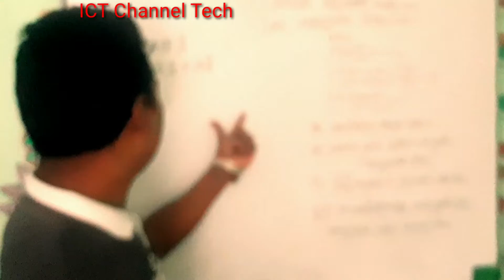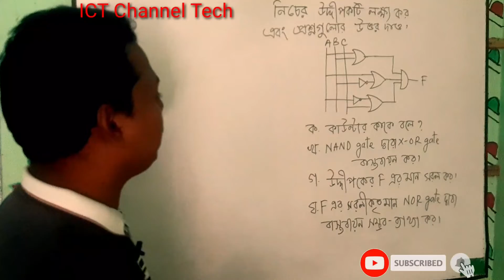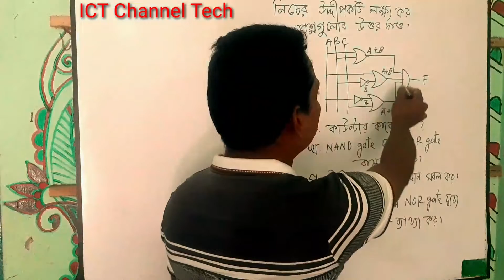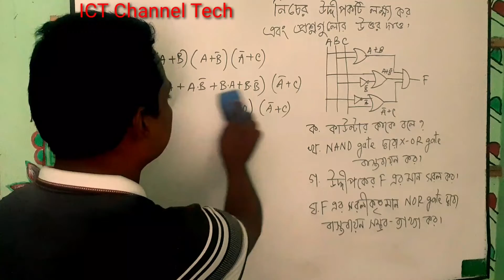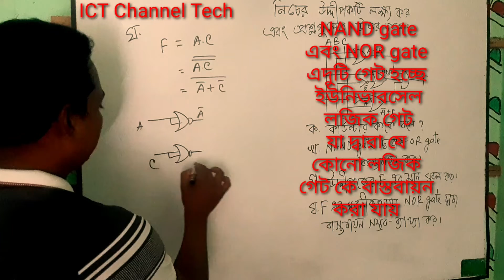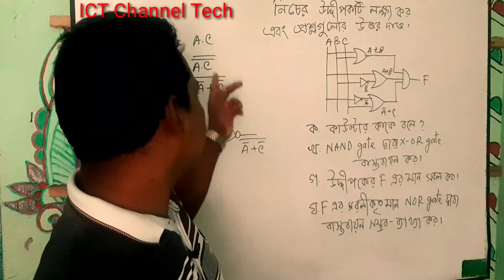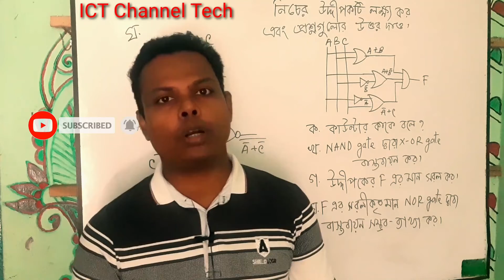বোর্ডের প্রশ্ন | ঢাকা বোর্ডের প্রশ্ন | আইসিটি সৃজনশীল প্রশ্ন | ৫ মিনিটে ১০ নম্বর|Digital school care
তৃতীয় অধ্যায়ের সংখ্যা পদ্ধতি ও ডিজিটাল ডিভাইস। এন্ড গেট দিয়ে এক্সঅর গেট। বাস্তবায়ন করে দেখানো হয়েছে।  ডিজিটাল ডিভাইস থেকে বোর্ডের কোশ্চেন এর সমাধান বোর্ডের প্রশ্ন এত সহজ সমাধান এখনই দেখুন না দেখলে মিস করবেন কাউন্টার ন্যান্ড গেট এবং নরগেট এর ব্যবহার ন্যান্ড গেট দিয়ে অর গেইট বাস্তবায়ন